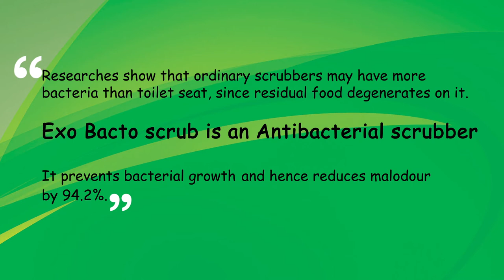Exo Antibacterial Bactoscrub Consumer Testimonial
Did you know that ordinary scrubbers have more bacteria than your toilet seat?
Switch to Antibacterial Exo Bactoscrub that prevents bacterial growth, today!

Join Home Tester Club to receive free products to try and to take part in many interesting contests.